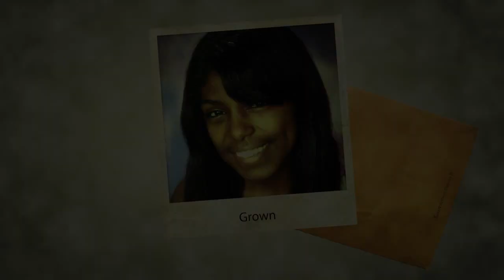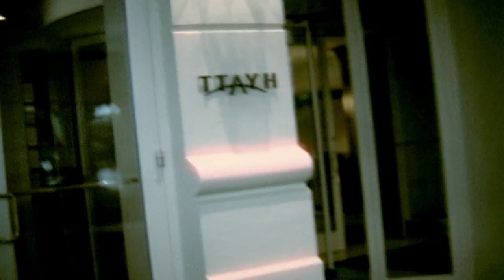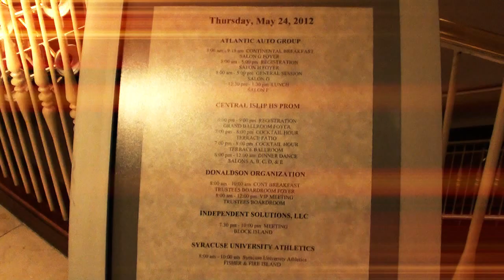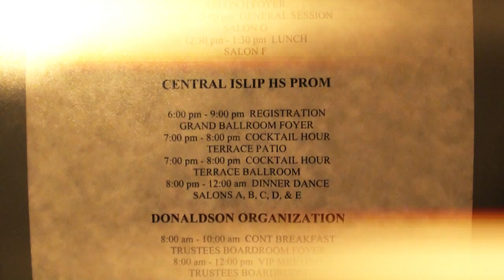Central Islip Senior Prom 2012(Musical Documentary)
Monashia Johnson and Friends  2012 Central Islip Senior Prom... .This video document's Monashia, Family and Friends prom day from the morning day prep to the  wardrobe change right before the after party all with a musical back drop enjoy ..